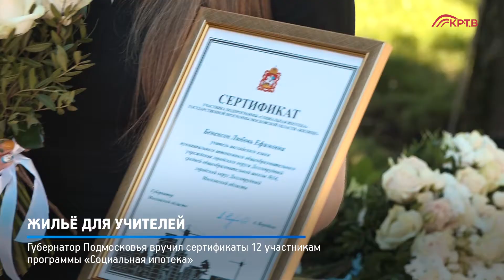КРТВ. Жильё для учителей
Губернатор Подмосковья вручил сертификаты 12 участникам программы «Социальная ипотека»